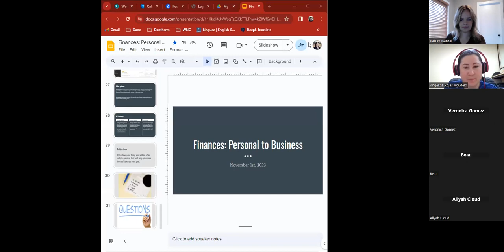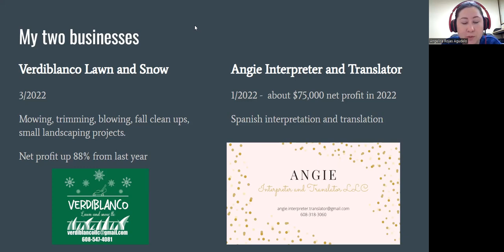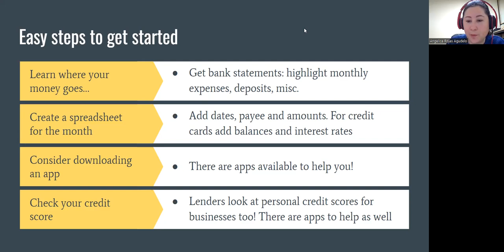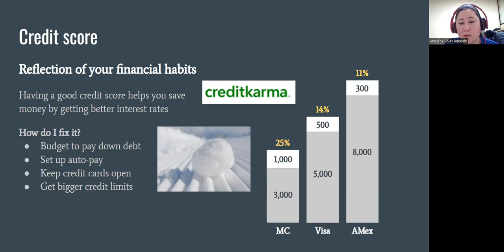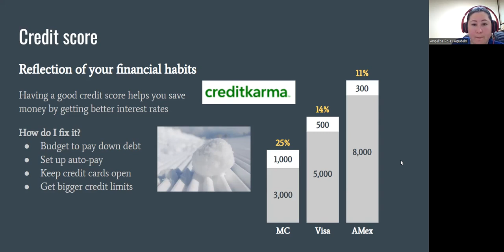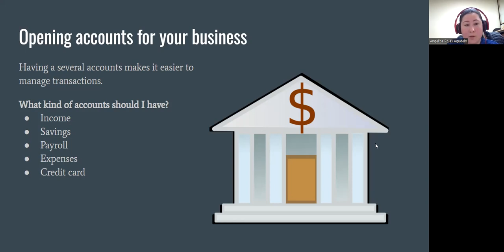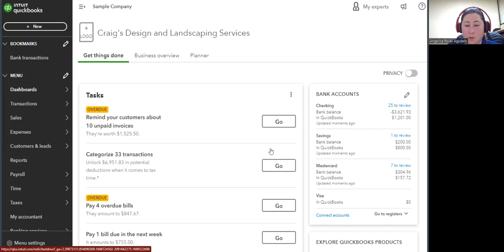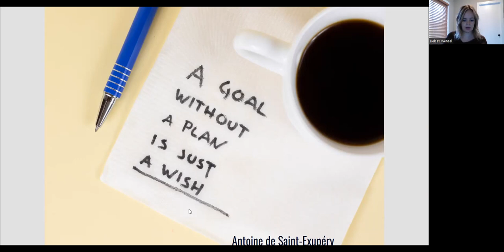Finances - From Personal to Business Webinar Recording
Are you thinking about starting a business? Start with the right foot by getting your personal finances organized and set the stage for success. Watch this webinar recording to learn a few tips and avoid extra work later!